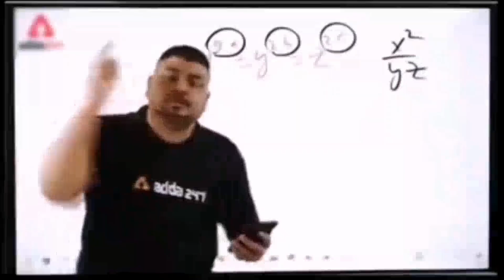I am at gim do you like gim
sports, often with special equipment. The word "gym" is short for gymnasium, which comes from the ancient Greek term gymnasion. Gyms are usually found in fitness centers or athletic centers, and can also be found in educational institutions.

Here are some things that can be found in a gym:

Equipment: Exercise bikes, running machines, weights, and other equipment for physical development training

Courts: Indoor or outdoor courts for basketball, hockey, tennis, boxing, or wrestling

Classes: Pilates, yoga, fitball, TRX, step, and more

A great gym is a safe, comfortable, and functional environment that promotes physical activity and socialization. Some factors that contribute to a gym's excellence include: Quality of equipment, Aesthetic appeal, Maintenance of the premises, and Competence and friendliness of the staff. ical and mental health benefits:

Physical health

Reduce your risk of heart disease, stroke, and other cardiovascular diseases

Lower your risk of type 2 diabetes and metabolic syndrome

Manage chronic health conditions like arthritis

Improve your flexibility and joint mobility

Mental health

Improve your mood

Increase your energy levels

Improve your sleep

Sharpen your focus

Boost your confidence and self-esteem

Research shows that even modest amounts of exercise can make a difference. You can start to see benefits within five minutes of moderate exercise.

GYM definition and meaning | Collins English Dictionary

Collins gym business offers fitness services and facilities, including equipment, personal training, and classes, to help individuals achieve their health goals and maintain an active lifestyle.25 May 2024

How to Create Gym Business Plan - Explore 8 Simplegym, short for gymnasium ( pl. : gymnasiums or gymnasia), is an indoor venue for exercise and sports. The word is derived from the ancient Greek term "gymnasion". They are commonly found in athletic and fitness centres, and as activity and learning spaces in educational institutions.